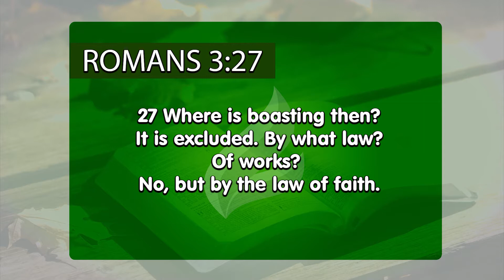Humbleness and dependency | Dr. Soares | Sowing The Faith [ENGLISH]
According to Paul, the Gospel is the perfect law of freedom in Christ that annulled human arrogance, once and for all. Faith in Jesus leads you to be humble and dependent on divine mercy.